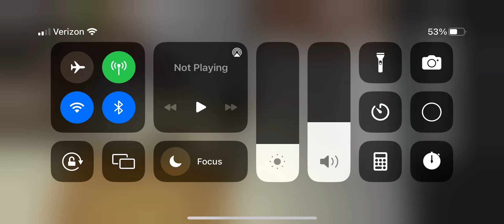They both die at the end